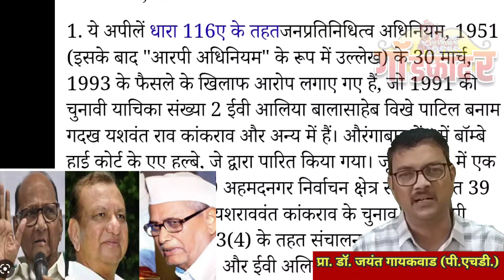पवारांनी स्वतःलाच दिला 'राजीनामा' ? नगरी राजकारण आणि विखे पाटील -शरद पवार संघर्ष..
पॉवरफुल मराठा 'स्ट्राँगमॅन' खरचं थकलाय ?
डाव-प्रतिडावात कोण कोणाचा 'सांगाती'..
ज्येष्ठ नेते शरद पवारांमुळे सर्वत्र राजकीय भुकंपाचे धक्के !

By Dr. Jayant Gaikwad (Sr Journalist)

गॉडफादर ...  📢 वास्तववादी चौफेर, निपक्ष, निर्भीड, जबाबदार जनहिताची सत्यशोधक पत्रकारिता आणि जनसंज्ञापन

प्रा.डॉ. जयंत गायकवाड
(मुख्य संपादक)
MA, MCJ, PGDSM, SET/NET, ToT, Ph.D. in Journalism & Mass Communication (Pune)
Certified RTI Trainer
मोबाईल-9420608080